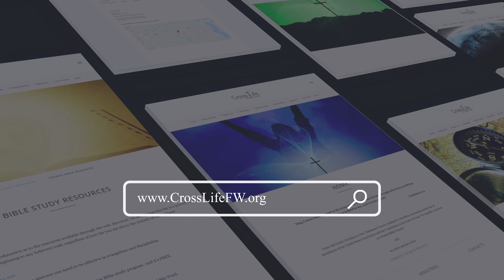When We Should Pray | Eric Philpot | Cross-life FW